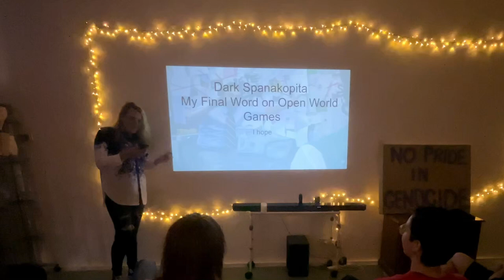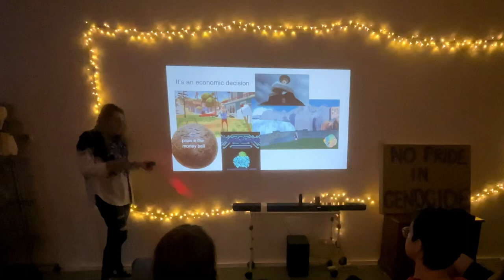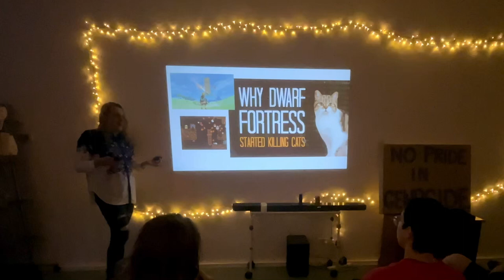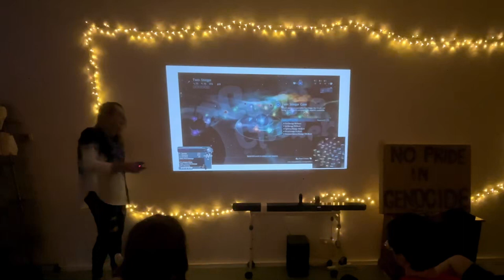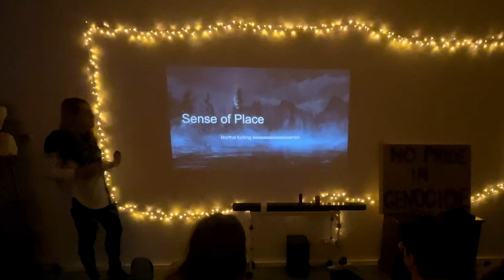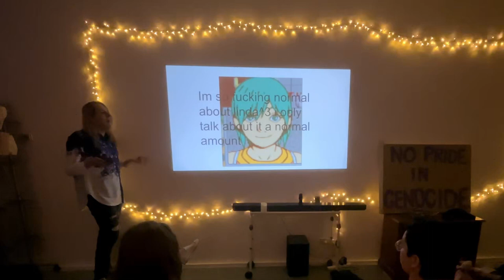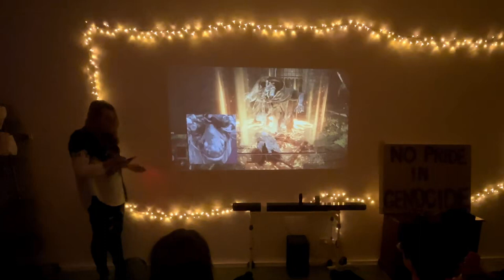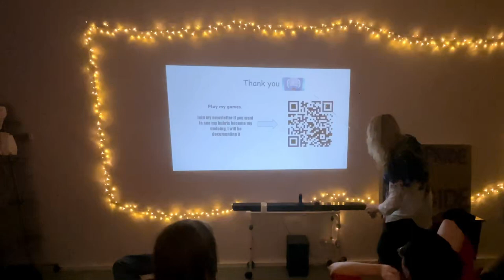My Final Word on Open World Games: Dark Spanakopita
Presentation I gave at the Sabby Gallery presentation night! (23/03/24). It represents the conclusion of my weird brain obsession with a genre I generally kinda hate, my little thesis on what's good/bad about them, and a plea to make ones that are actually good and cool.